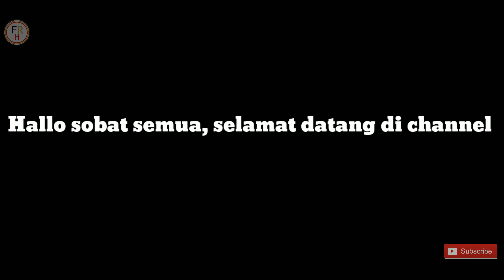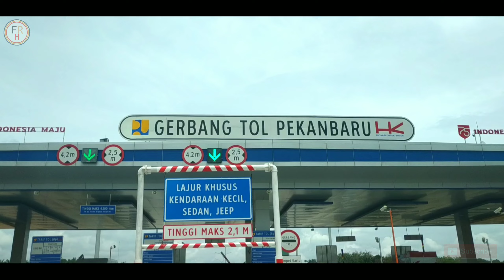TERNYATA SEPERTI INI TOL PEKANBARU - DUMAI (TOL PERMAI) II EPISODE 153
Assalamu'alaikum...
Hallo sobat semua...
Hari ini,  kita akan saksikan pemandangan dan suasana Tol Pekanbaru - Dumai (Tol Permai).  Selamat menyaksikan sobat.

Let's Go...

Semoga video ini bermanfaat sobat.

Apabila ada pertanyaan, silahkan tulis di kolom komentar ya...
Terima kasih... Wassalamu'alaikum..